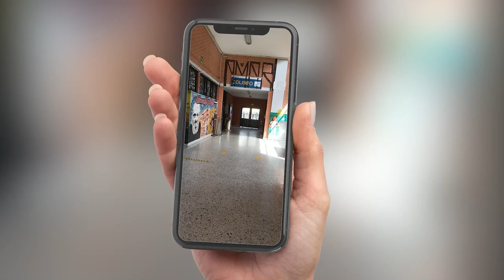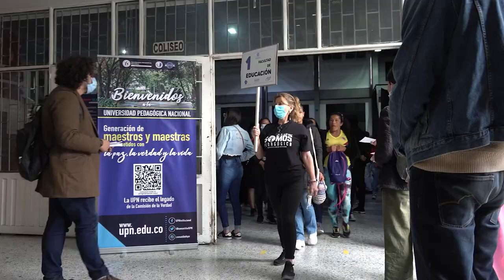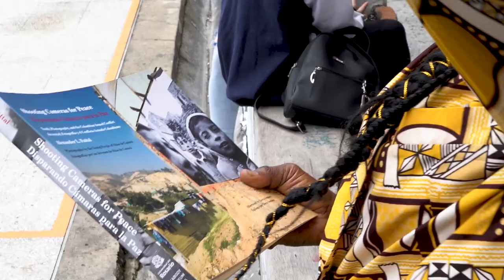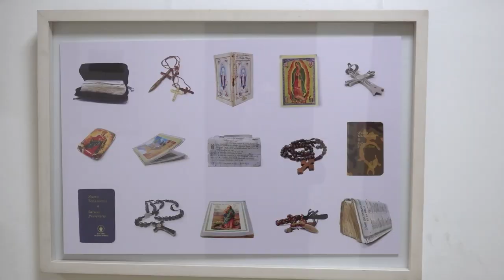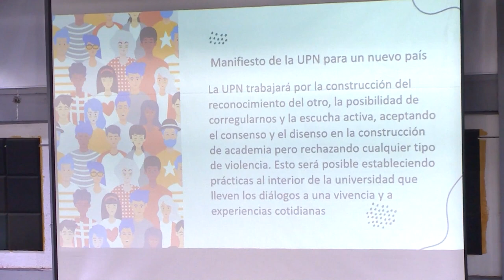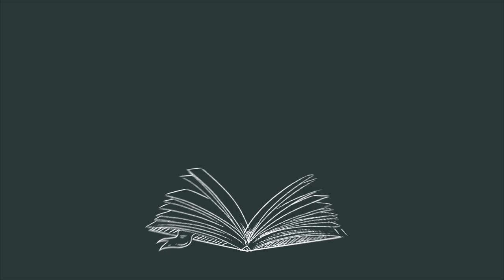Generación de maestros de la verdad